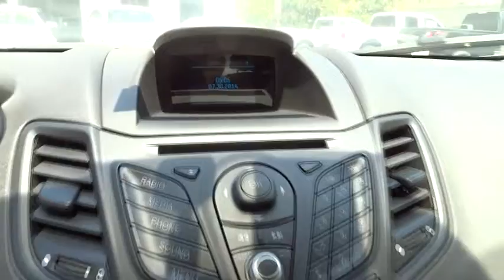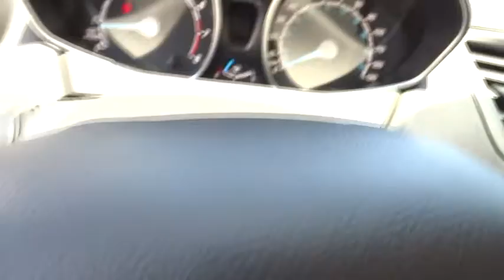2014 Ford Fiesta Riverside, Fontana, Redlands, Rancho Cucamonga, Palm Springs, CA 00141151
2014 Ford Fiesta

Fairview Ford
292 North G Street